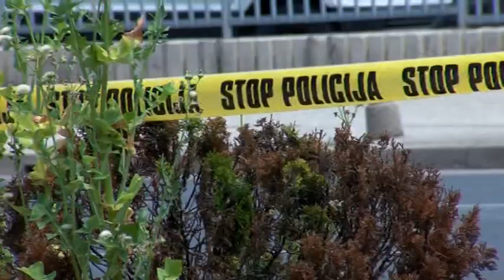Protest bivših radnica nekadašnjeg banovićkog giganta "Borac"